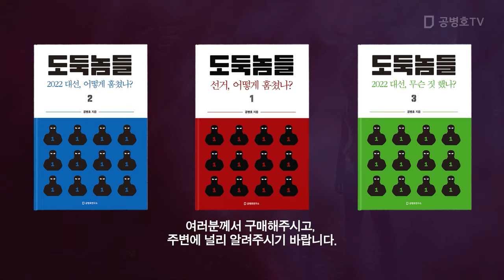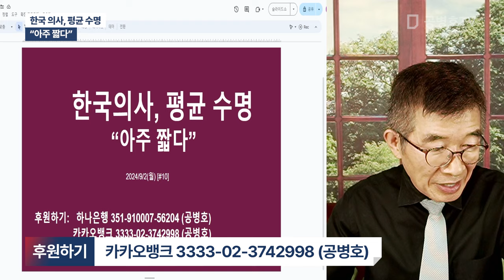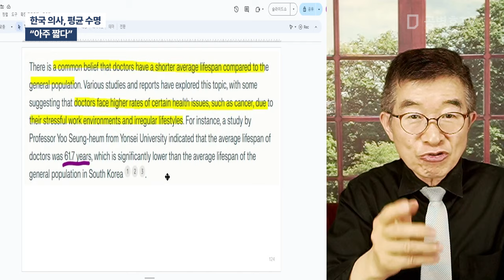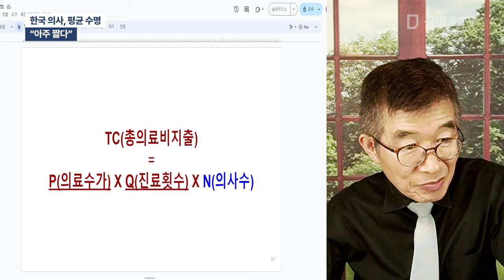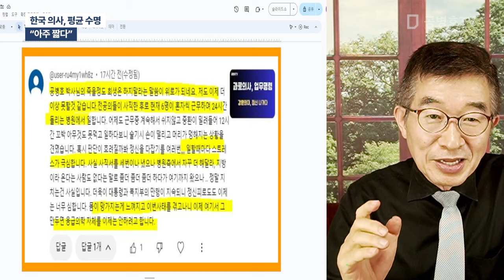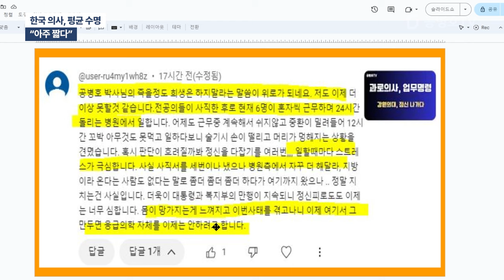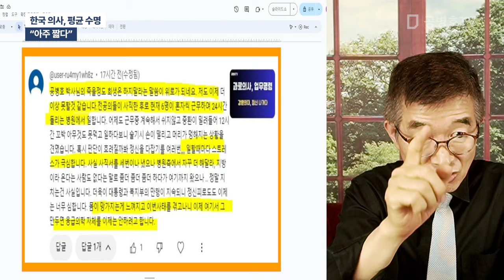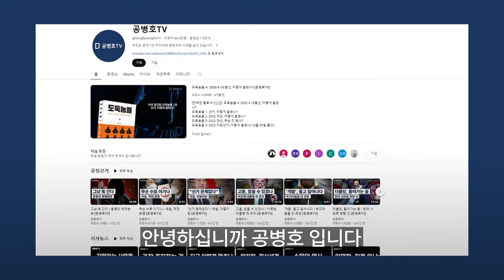한국 의사, 평균 수명 / "아주 짧다" / 젊은 날, 몸을 그렇게 갈아넣었으니 / 야간당직, 주간당직, 야간당직, 주간당직 / 야간당직 마치고 주간에도 일하다 [공병호TV]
Bitcoin : 3MTW849AkP2ftLeSK2teZHMmzLu7Z83s9U